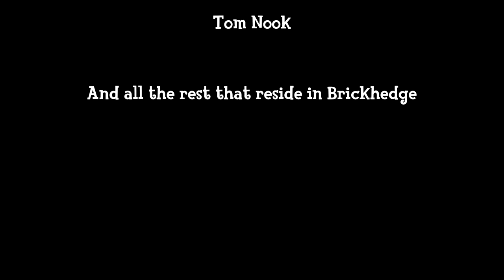Welcome to Brickhedge | #37: Apple Pie